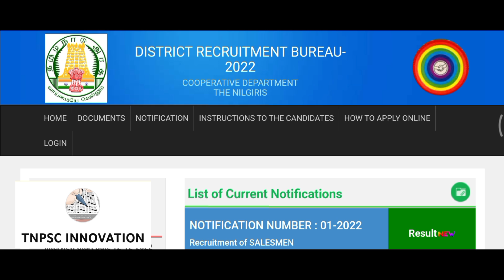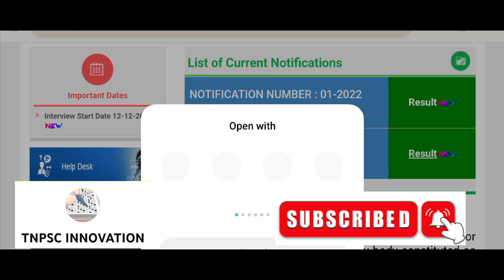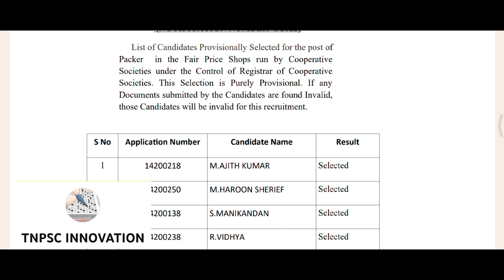Ration Shop Results Nilgiris District Released Today